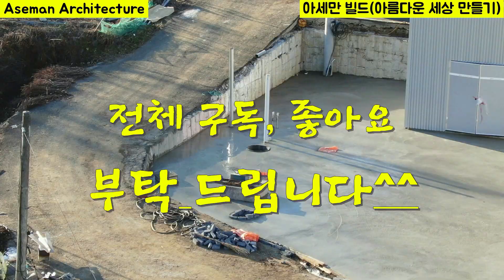마당 콘크리트 레미콘 타설,목조주택과 경량철골 샌드위치 판넬주택 동시 공사중,경량목조주택 시공,샌드위치판넬주택시공,조립식판넬시공,조립식판넬시공정석,샌드위치판넬시공정석,백년가는집짓기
경량 목조주택과
경량철골 샌드위치 판넬주택을 동시에 짓고 있는 경남 합천현장 입니다.
39입방미터(39m3)의 마당 콘크리트 레미콘 포장공사 과정과
부수적으로 수반되는여러가지 공사 내용을 자세히 담았습니다.
여러분의 건축 상식과 지식을 많이 높여 드릴수 있는 내용이라 생각합니다.

목조주택의 본채 마감 사양과 부속동 샌드위치 판넬 주택의 마감 사양을 알아보고
콘크리트 타설 전에 비닐을 왜 깔아야 하고 와이어_매쉬도 함께 깔아줘야 하며
벽체에 콘크리트가 튀지 않게 마스킹 테이핑을 해야 하는 이유와
각각의 포지션별로 설치되고 매설되는 정화조, 오수받이, 소제구, 하수맨홀,
우수 맨홀, 냄새역류방지 맨홀, 집수정, 외부등 등의 공사내용이 담겨있고
실수로 인해 후속공사에서 애를 먹은 이유와 다시 수정하여 작업한 내용 또한
솔직하게 실수를 인정하는 내용도 담았습니다.

저희 아세만 빌드는
경량철골 조립식 샌드위치 판넬 주택과
경량 목조주택 또한 설계와 시공을 원스톱 방식으로 동시에 진행하고 있습니다

예비 건축주님들에게 도움되는 정보가 되길 희망합니다.

평생에 한번 짓는 집,제대로 지어야 합니다.
경량 목조주택,
경량철골 주택,
샌드위치 판넬주택,
조립식 판넬 주택에 대한  공사와 시공과정,
집짓는 공사 전체 과정,집짓는 순서,
자재 및 디테일하게 진행돼야만 하는 공사내용
결코 알지도 못하고 아무도 알려주지 않는 집짓기에 대한
시공 방법과 공사 방법 노하우 등을
이 한편의 영상에 담았습니다.

건축은 진정성이 있어야 좋은 집을 지을 수 있습니다.
건축은 대충 알아서도 안되고 몰라서도 안되고 빼먹어서도 안됩니다.

 집을 짓는다는 것은 축제입니다
그리고 많은 돈이 투입되는 아주 큰 행사입니다.
이런데도 싸게 짓겠다고 싸구려 집을 지으려고 하십니까?
옳은 마인드와 올바른 시공으로 제대로 집을 지어야 하지 않을까요?

모르면 배우고 공부해야 합니다.
모르면서 남의 집을 짓고자 해서는 안됩니다.
배우고 익히며 공부하고 연구하는 사람만이 집을 지어야 합니다.

건축은 과학이며 예술입니다.
아무것도 없는 맨땅에 좋은 사람들이 살아갈 집을 짓는 건축은 예술 그 자체입니다.
무에서 유를 창조하는 자세와 마음가짐으로 생각하고 행동해야 하는 과학이기도 합니다.

감사합니다^^

-아름다운 세상 만들기, 가족 일동-